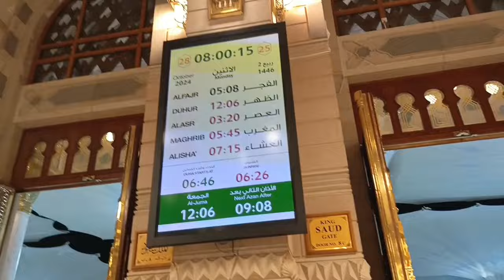meri last warning